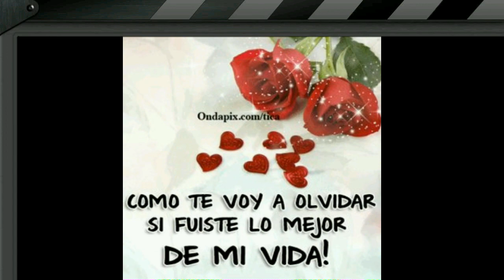grupo ( Bxs ) no puedo negar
una musica romantica de bxs esto va para los enamorados